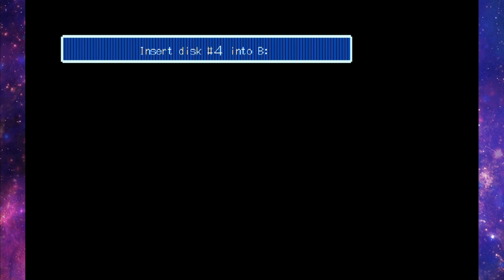46 Okunen Monogatari: The Shinka Ron - 16: Bonin' in the Boneyard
Jockeying for position in the era of mammalian dominance.